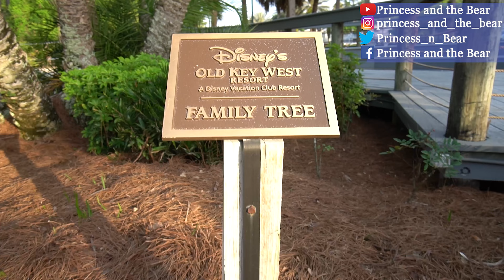Olivia's Café | Vegan & non-vegan food review | Disney's Old Key West Resort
We're back at Olivia's Cafe in Walt Disney World Old Key West Resort for their new vegan or plant based entrée option. We got dessert too! Bear tried one of their signature non-vegan dishes, which is very different from the chicken and waffles he had during our first brunch visit here.
We got:
00:00 Olivia's Cafe
00:21 Slappy Joe's Bourbon Berry Lemonade - Bourbon, Blackberry Brandy, and Lemonade with a splash of Soda Water $14
01:32 Rum Runner - Dark Rum, Crème de Banana, Blackberry Brandy, and Orange and Pineapple Juices with a float of 151 Rum $13
02:42 House rolls with Earth Balance butter (not safe for cross contamination concerns)
04:25 Seasonal Market Salad - Arugula and Spinach with Roasted Sweet Potatoes, Dried Cranberries, Tofu Feta, Toasted Almonds, and Grapes tossed in a Sherry Vinaigrette $11
06:44 Conch Fritters served with Key Lime-Mustard and Rémoulade $12
08:30 West Indian Tofu and Coconut Curry - Crispy Tofu in a Creamy Caribbean Curry with Roasted Sweet Potatoes, Marinated Tomatoes, Grilled Broccolini, and Cilantro $22
12:34 Southernmost Buttermilk Chicken with Mashed Potatoes, Southern Gravy, Biscuit, and Seasonal Vegetables $21
15:08 Captain’s Mai Tai - Rum, Bols Amaretto, and Tropical Juices topped with a float of Rum $13
16:08 Key West Freeze - Vodka, Bols Melon Liquor blended with flavors of Coconut, Pineapple, and Strawberry $13
17:02 Tropical Chocolate Tart - Avocado-Chocolate Ganache with a Mango-Lime Sorbet garnished with a Toasted Coconut Crumble $8
21:47 Overall thoughts

Videos mentioned:
08:14 NOLA Playlist
08:38 Jiko
08:46 The Wave... of American Flavors
08:52 Sunshine Seasons
18:35 Plant based skull brownie at the Tribute Store
21:39 Toledo